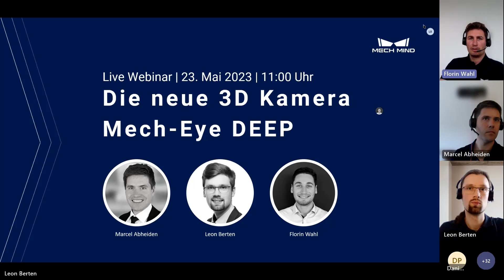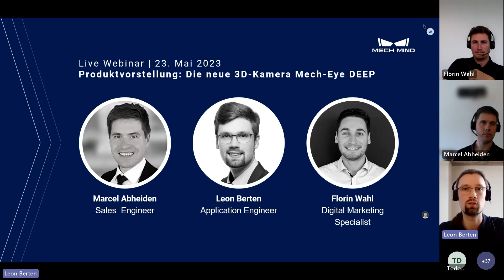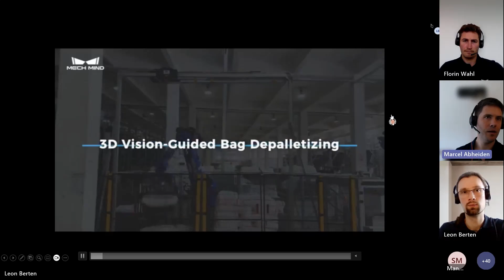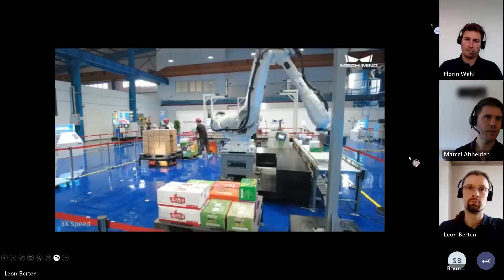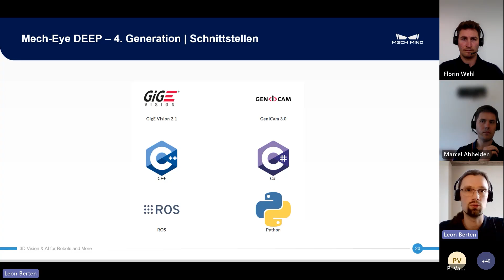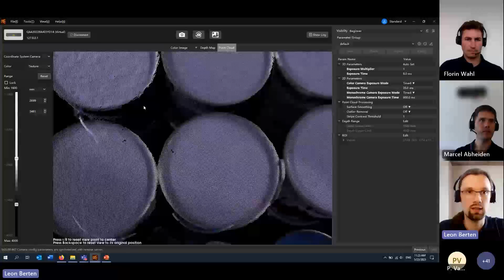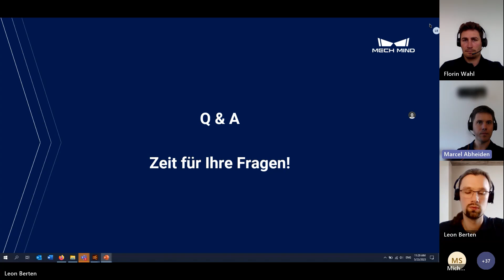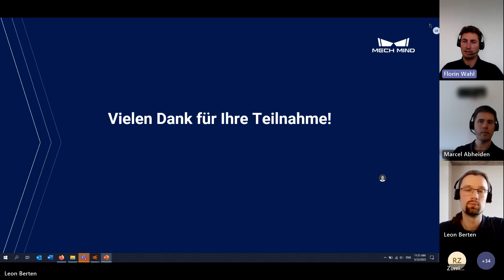Webinar 23.05.2023 - Produktvorstellung: Die neue 3D-Kamera Mech Eye DEEP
Mech-Mind Robotics bringt mit der vierten Generation der 3D-Kamera Mech-Eye DEEP eine 3D-Vision-Lösung auf den Markt, die explizit für Anwendungen in der Logistik entwickelt wurde. Die Kamera zeichnet sich durch eine hohe Genauigkeit auch bei besonders großen Arbeitsabständen aus - genau das, was in vielen Logistikbereichen benötigt wird.

In diesem Webinar stellen wir die neue Kamera sowie typische Anwendungsfelder vor, wollen aber in erster Linie Raum für Ihre Fragen zum neuen Produkt bieten.

Agenda:

00:00 Intro & kurze Vorstellungsrunde
04:50 Innovationsfeld Logistik - Automatisieren was bisher unmöglich war
09:18 Anwendungsgebiete & Beispiele für den Einsatz der neuen Mech-Eye DEEP
13:50 Zahlen, Daten, Fakten: Was ist neu und besser?
19:23 Punktwolken der neuen Mech-Eye DEEP Kamera
23:42 Q & A - Raum für Ihre Fragen

Sprache: Deutsch

Weitere Informationen zur 3D-Kamera Mech-Eye DEEP finden Sie auf unserer